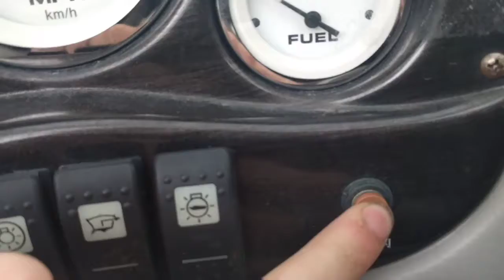Vlog #4 (cleaning the boat with the boys)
Snap: dayton.leslie